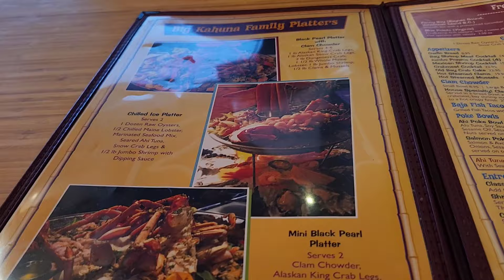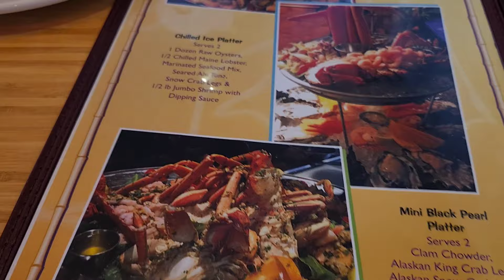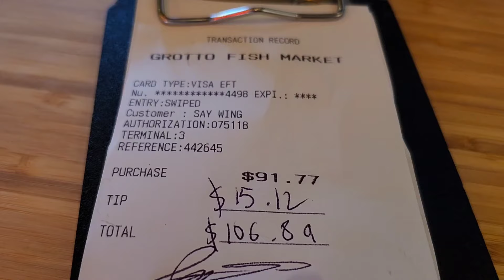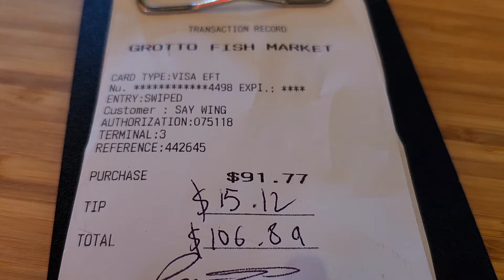Monterey Bay in California 🇺🇸